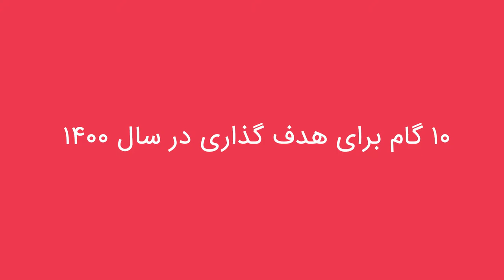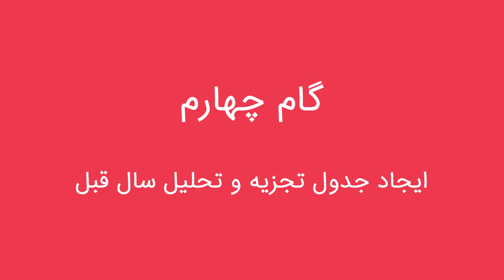برنامه ریزی و هدف گذاری برای سال ۱۴۰۰ با ۱۰ گام کاملا عملی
آموزش هدف نویسی در سال 1400 و نحوه تحلیل سال 1399 با راهکارهایی ساده و عملی

نوشتن اهداف و برنامه ریزی دقیق برای رسیدن به آنها یکی از مواردی است که دانستن آن برای تمامی افرادی که می خواهند به موفقیتی برسند، اهمیت دارد.
در این ویدیو سعی میکنم آموزش چگونگی تحلیل و عبرت گیری از سال گذشته،‌ بازنویسی اهداف فراموش شده و چگونگی مشخص کردن تعداد اهداف و نحوه دستیابی به آنها را به شما آموزش دهم.
همه این موارد جزو موارد ساده اما کلیدی برای هدفگذاری محسوب می‌شود. بخشی از این ویدیو به تحلیل سال گذشته اختصاص دارد و بخشی دیگر به نوشتن اهداف در سال جدید. با به کار گرفتن این تکنیک ها می‌توانید مطمئن باشید که سال شما رویایی خواهد شد.